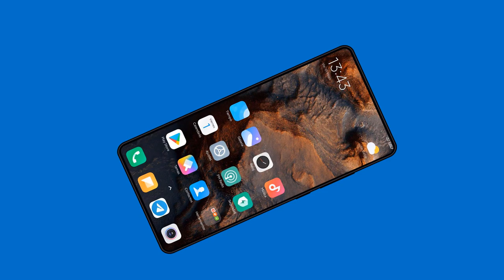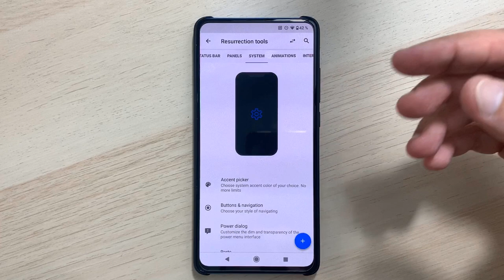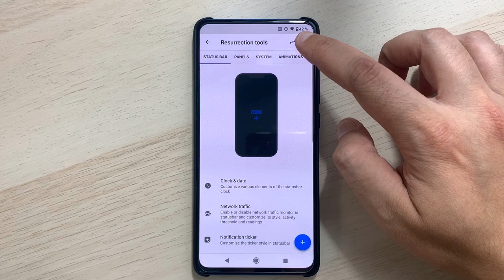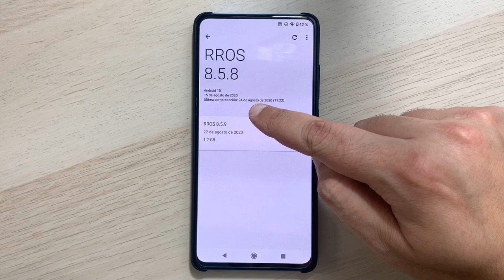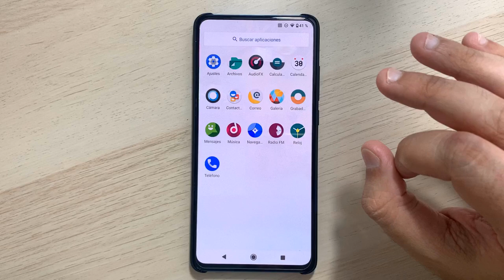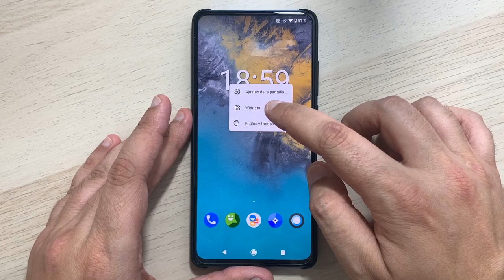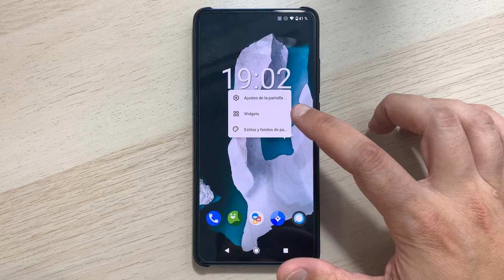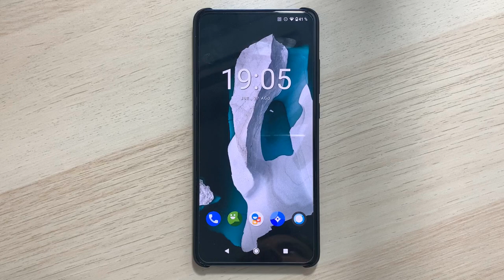ANALISIS ROM RESURRECTION REMIX XIAOMI MI9T (ANDROID 10 AOSP) UN SABOR AMARGO DE BOCA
📑 DESCRIPCIÓN 📑

Hoy os traigo el análisis de la ROM Resurrection Remix donde ya os adelanto .. que tiene una de cal y una de arena... ¿Quieres saber mi opinión? ¡Quédate!

📥 GUÍA ESCRITA 📥

📌 POR FALTA DE TIEMPO , OS DEJO EN LA GUÍA SU INSTALACIÓN POR SI NO QUERÉIS ESPERAR AL VÍDEO 📌

💲 DONACIONES 💲